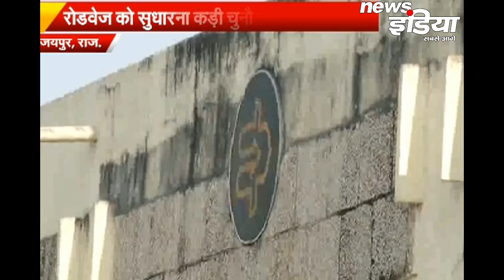राजस्थान में रोडवेज की खस्ता हालत का आखिर कौन है जिम्मेदार..क्या अब सुधरेंगे रोडवेज के हालात ?